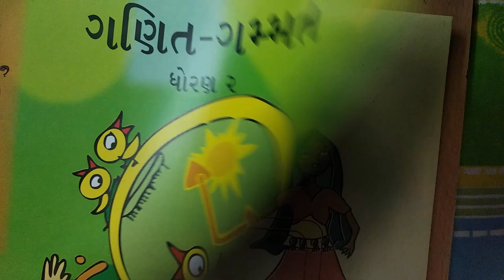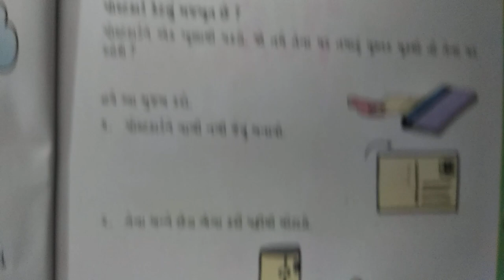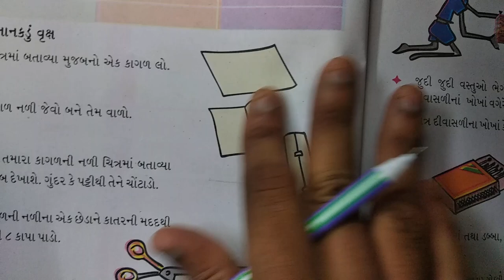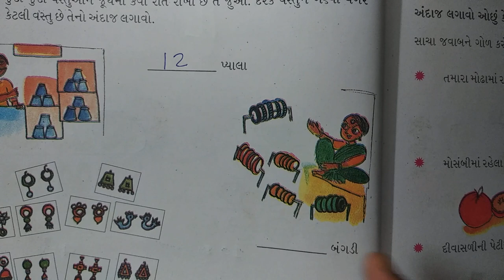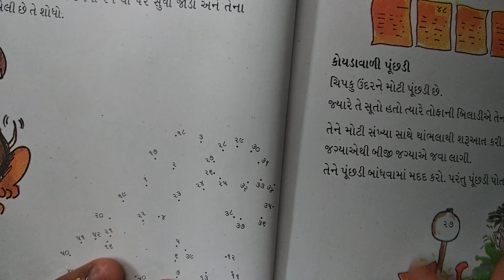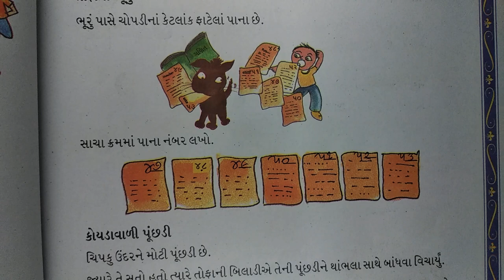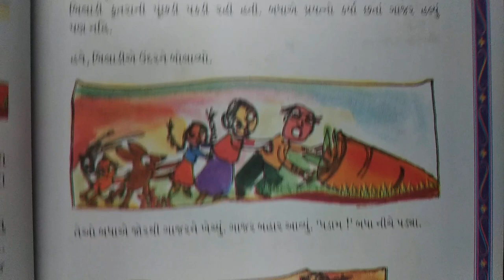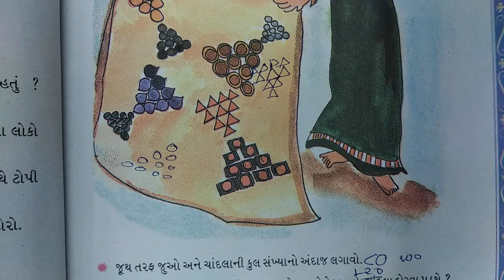ધોરણ-૨ ગણિત ગમ્મત પ્રકરણ- ૧ શું લાબું છે? શું ગોળ છે? પ્રકરણ-૨ જૂથમાં ગણવું gujarati std 2 ganit